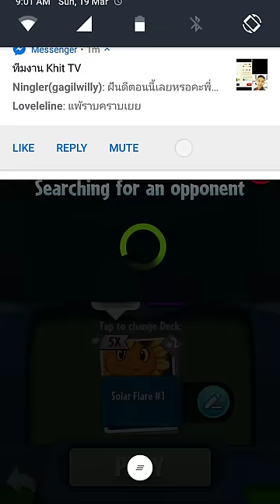Plants Vs Zombies Heroes - Plant Missions 17/200 ดวล SuperBrainZ + PVP เฉียดตาย